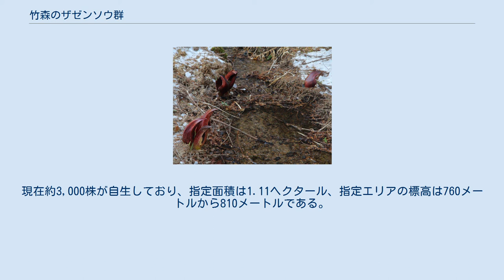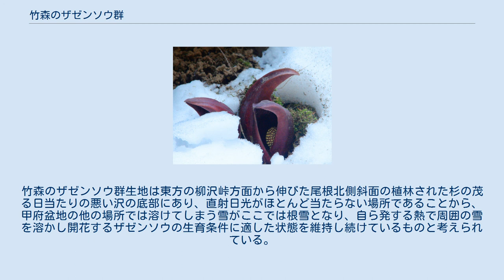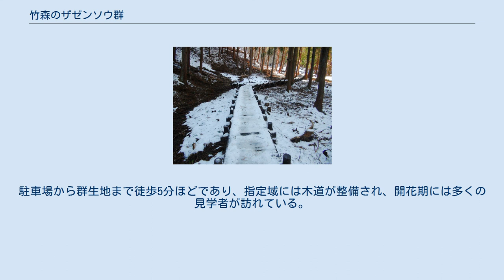竹森のザゼンソウ群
竹森のザゼンソウ群（2011年3月11日撮影） 群生地内の木道（2011年3月11日撮影） 竹森のザゼンソウ群（2011年3月11日撮影） 竹森のザゼンソウ群（たけもりのザゼンソウぐん）は、山梨県甲州市塩山竹森にあるザゼンソウ（座禅草）の群生地である。
 1975年（昭和50年）12月22日に山梨県の自然記念物に指定され、1995年（平成7年）12月12日に塩山市（現・甲州市）の天然記念物に指定された。
 甲府盆地の北東端、甲州市北東の青梅街道（現国道411号）より北側山間部に入った、玉宮（たまみや）地区を流れる重川支流の竹森川左岸の小さな沢沿いにあるザゼンソウの群生地である。
現在約3,000株が自生しており、指定面積は1.11ヘクタール、指定エリアの標高は760メートルから810メートルである。
イノシシなどによる食害防止のための電流線が指定エリアを囲む形で設置されている。
 ザゼンソウは主に北海道から北日本の日本海側にかけて分布するサトイモ科の植物で、太平洋側にあたる山梨県の比較的標高の低い同地に群生地を形成することは珍しい。
竹森のザゼンソウ群生地は東方の柳沢峠方面から伸びた尾根北側斜面の植林された杉の茂る日当たりの悪い沢の底部にあり、直射日光がほとんど当たらない場所であることから、甲府盆地の他の場所では溶けてしまう雪がここでは根雪となり、自ら発する熱で周囲の雪を溶かし開花するザゼンソウの生育条件に適した状態を維持し続けているものと考えられている。
 近年甲州市により群生地近くに玉宮ざぜん草公園が作られ、駐車場が整備された。
駐車場から群生地まで徒歩5分ほどであり、指定域には木道が整備され、開花期には多くの見学者が訪れている。
 竹森の ザゼンソウ群 甲府 竹森の位置 ^ 甲州市ホームページ 竹森のザゼンソウ ^ やまなしまなびネット　文化財情報 ^ a b 現地看板「自然記念物竹森のザゼンソウ」（2011年3月閲覧） ^ 現地看板「竹森のザゼンソウ」甲州市（2011年3月閲覧）